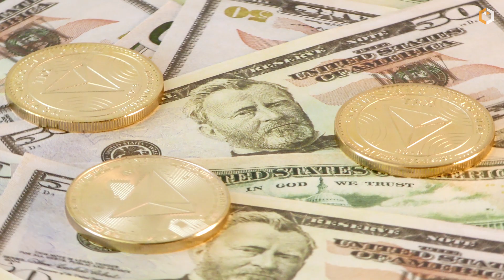What is TRON and How Does It Work? $TRX Cryptocurrency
🌐TRON is a decentralized blockchain platform. It uses a proof-of-stake consensus mechanism to validate transactions on its blockchain network and employs a Delegated Proof-of-Stake (DPoS) consensus mechanism, where token holders can vote for super representatives who validate transactions on their behalf. TRON supports the development of decentralized applications (dApps) through its smart contract platform, and content creators.

🪙 $TRX is the native cryptocurrency of the TRON platform and is used for various purposes, including staking, trading, and purchasing goods and services.